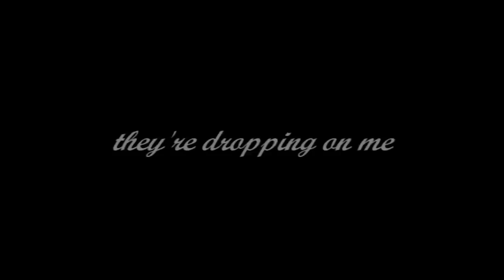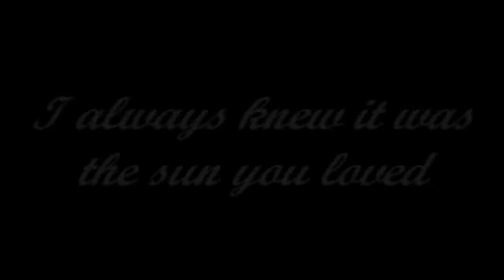[ B E T A ] Is it right ? - Snow & Lightning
Game : Final Fantasy XIII & XIII-2

Couple : Snow & Lightning

Song : Raindrops

Artist : BIM

Let's face it, this is shit. XD Or no...I actually did put effort into it at the beginning, ironically the Snow/Serah part. XD And then, well, I did start this for having something to do during my breaks of studying (exams), so I didn't want to stress or start searching the clips and all, so in the end, I made it really simple... And very basic, you can't even call this a real video. XD Just like the 15 first seconds can be called really editing, the rest is just me being lazy and wanting to do something more interesting than nothing. XD During the 2-3 coming weeks you'll surely see more of those shits, simply because editing without having any purpose in mind is really relaxing. XD Well, all I wanted to do was to spread the song actually. That's what I'll do with a few songs of the same group, but surely with other pairings and such.

As for the story, it's easy. Snow and Serah were together but during the trip to save Serah Snow and Lightning start to develop feelings for each other and they both feel guilty about it. And that's about it. And as I said, this is no good at all.